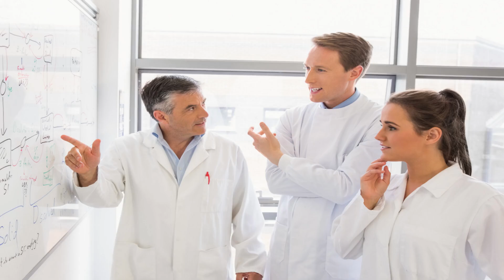12 Markers That Predict If You Will Get To 100 (New Study: Longevity Blood Test)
How long can humans live, and what determines a long and healthy life, these questions have been posed for as long as we can remember. Plato and Aristotle discussed and wrote about the ageing process over 2,300 years ago.

• 2,400mg of Fisetin, on the 1st, 2nd & 3rd of each month
• 2,400mg of Quercetin, on the 1st, 2nd & 3rd of each month
• 5 grams of Creatine (1 month on, 2 months off)